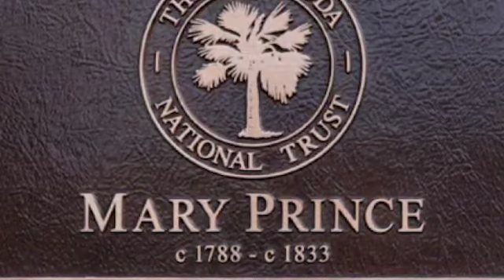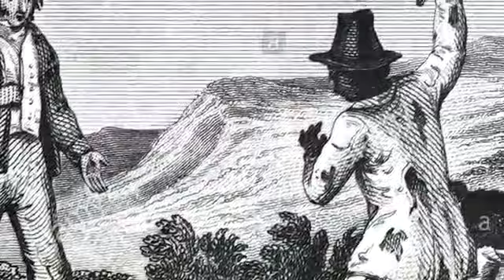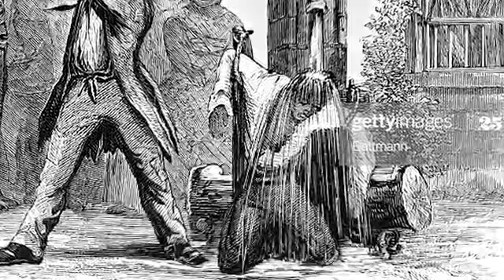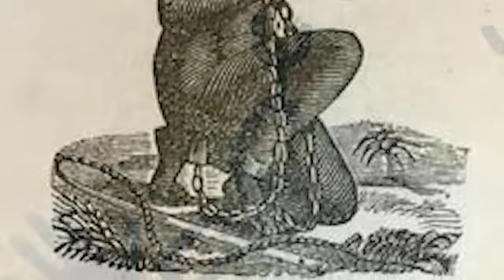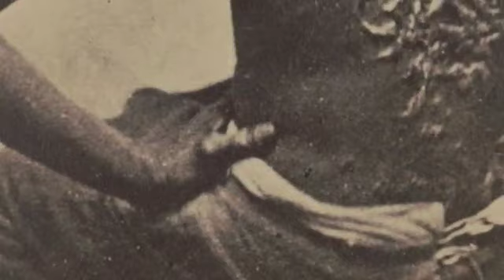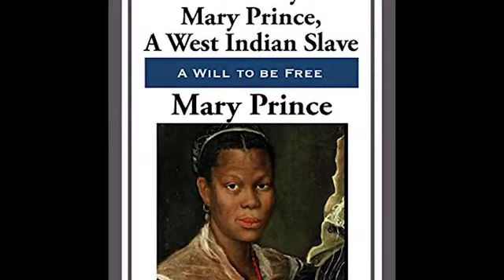THANK YOU THURSDAY - Mary Prince - Transatlantic Slave Trade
Every other Thursday we will be releasing some of the brave, black historians that impacted what we do in our every day lives. We will take you through the life of... as we delve deep into the findings and creations of these great people who paved our way.

Thank you Thursday!

Take 1 Studios
Take 1 Media